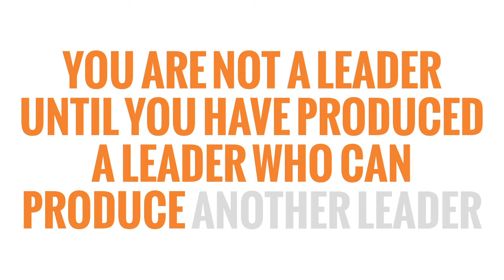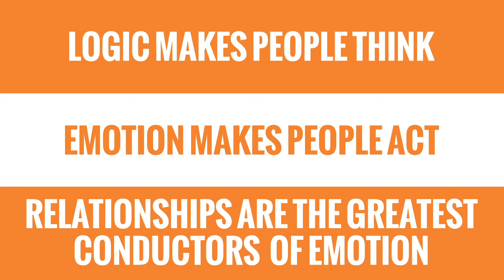2021 EOS Conference - Keynote Speakers Highlight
The best and brightest entrepreneurial minds in the EOS universe are waiting to talk to you. Our EOS 2021 Conference keynote speakers will inspire you and provide the clarity you need to carve a path forward.